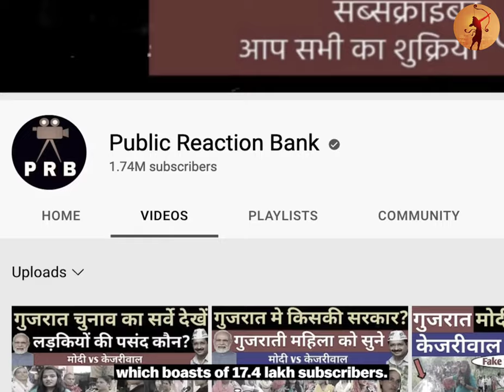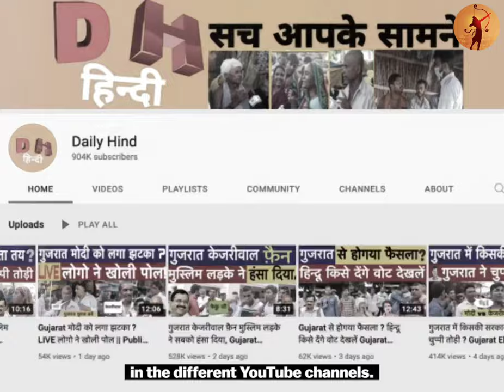AAP Exposed In Gujrat। Will AAP Be Able To Damage BJP In Gujrat?